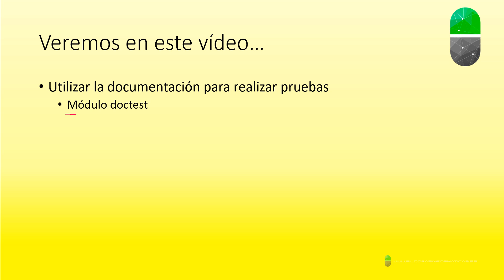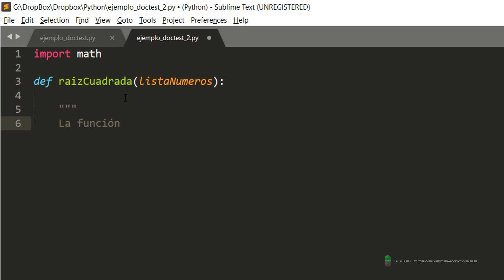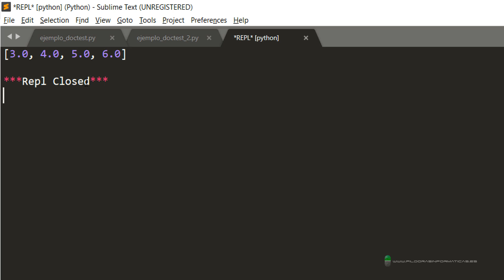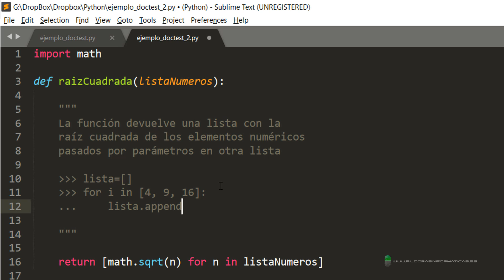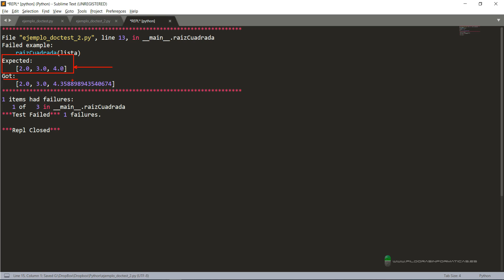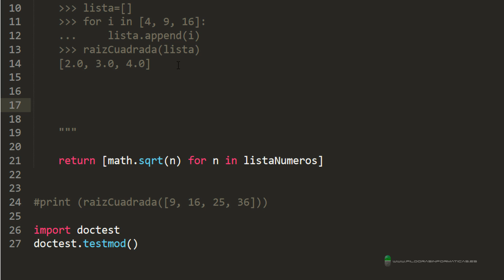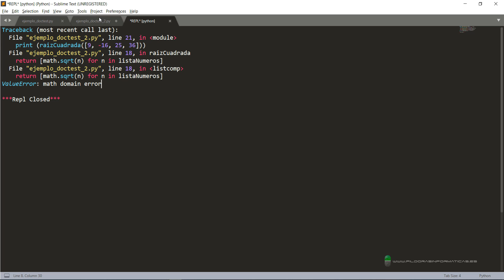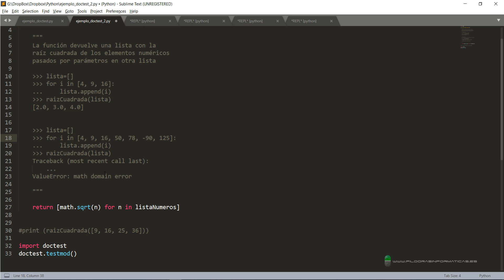Curso de Python. Documentación y pruebas II. Vídeo 77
En este vídeo vemos cómo realizar pruebas un poco más complejas utilizando expresiones anidadas con el módulo doctest.